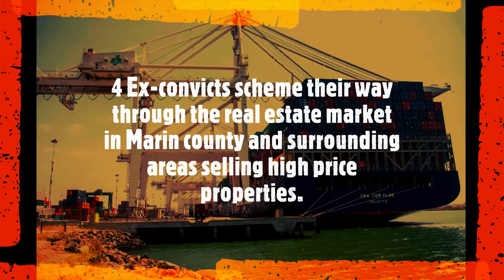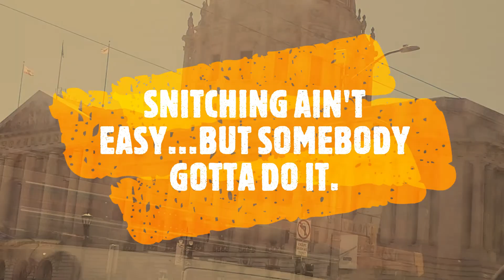Additional Scenes #4 Gangsters of Marin County Rise of the Zombies story board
Added a couple of more scenes to the story board.